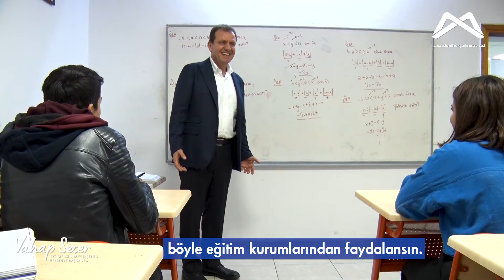Kurs Merkezimizde ki Gençlerimizle Buluştuk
Gençlik geleceğimiz…👨🏼‍🎓👩🏻‍🎓

Geleceğe umutla, inançla bakmamızı sağlayan aydınlık yarınlarımız için eğitime çok önem veriyor, gençlerimizi hep destekliyoruz.📚📝

Gelecek yıllarda desteğimiz daha da artacak. Başarılar gençler.✍🏻